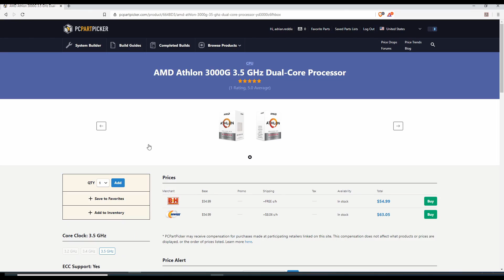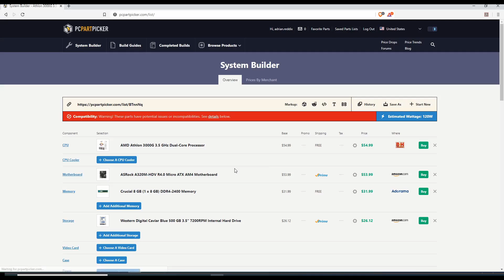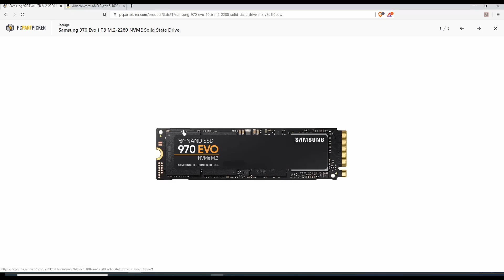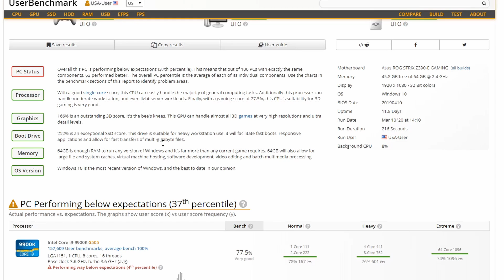How I Start All of My PC BUILDS!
In this video, I talk about how I use pcpartpicker.com and userbenchmark.com. I also give my two cents on the current state of technology enthusiast and the way we interact with it.